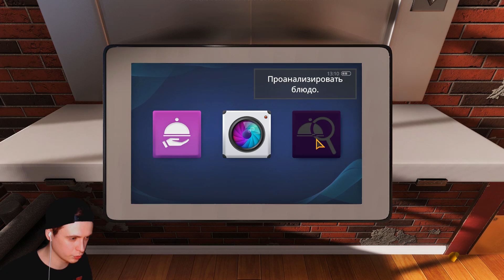🍴💥 ВЗОРВАЛ КУХНЮ И КРИТИК УДИВИЛСЯ 😲🥄 - Cooking Simulator Прохождение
Это прохождение Cooking Simulator прохождение на русском (walkthrough) 1080p full hd 60 fps - Часть 3